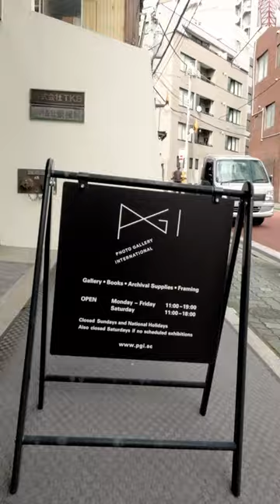三好耕三写真展「井戸覗き」ついにスタート！